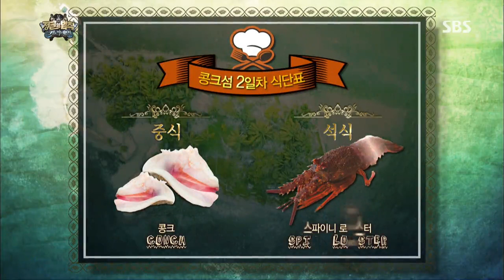The law of the Jungle(정글의법칙) Ep.74 #3(5)